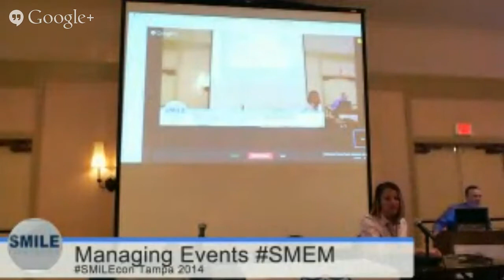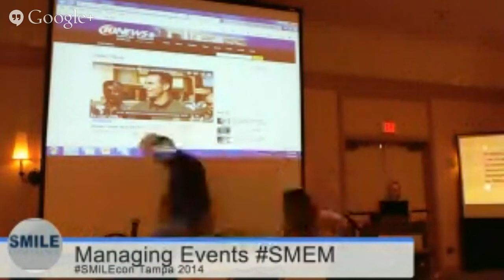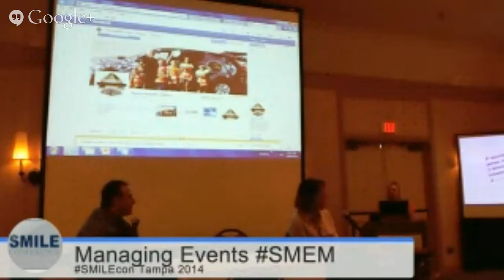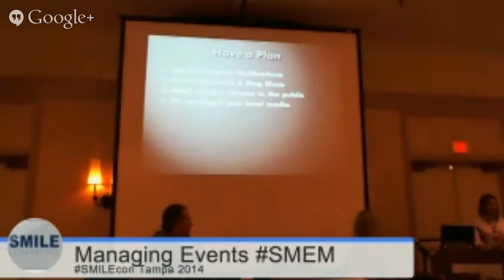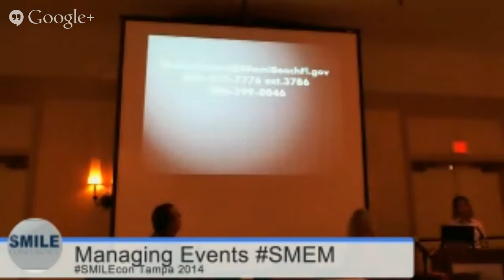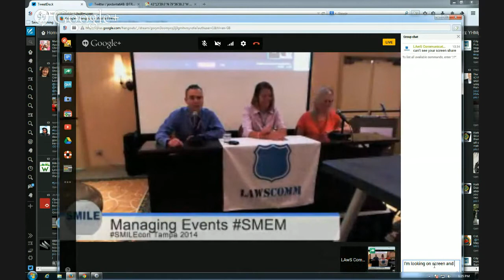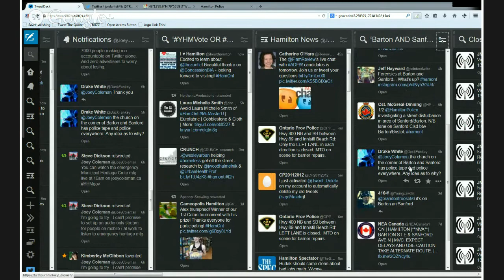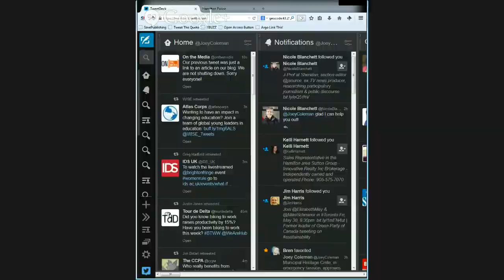SMILEcon Tampa Panel: Managing Virtual Life of Real Life Events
1:00pm -- 2:30pm Panel Discussion: Managing the virtual life of real life events Moderator: Sgt Sean Whitcomb, Seattle WA Police; Melanie Snow, Pasco FL Sheriff's Office; Detective Vivian Thayer, Miami Beach FL Police; Joey Coleman, Crowd-funded Journalist
Whether it's active shooter training, celebrity arrests, a movie theatre texting murder or hemp fest, our panel of experts have successfully either integrated social media into planned events and/or impressively managed social media at unplanned events. Learn how they integrated the virtual world into real life scenarios and thereby building relationships, engaging community and protecting officers. There will be plenty of time for discussion and questions.